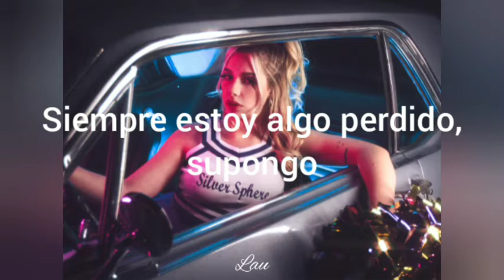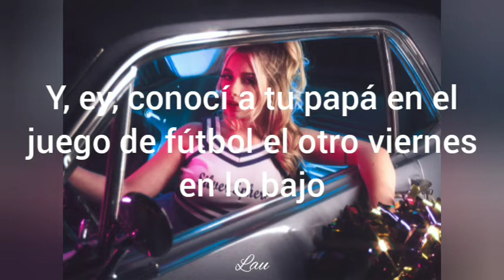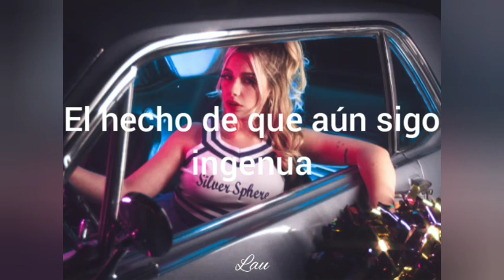Silver Sphere – Football game 「Sub español」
Encuentré esta canción y también quise traducirla, perdonen.
Espero que les guste, no olviden dejar su comentario, su me gusta y subscribirse.
¿Hay algún error en la traducción? ¡Dímelo en los comentarios!

¿Te gustó el video? ¡Compártelo!

Nota importante: NO SOY el propietario de la canción, todos los derechos van a sus respectivos creadores y personas/empresas que lo publican. Muchas gracias.

¡Apoya al creador original!
¿Tienes más links qué creas que deben estar? ¡Dímelo en los comentarios!

Lyrics

"We could do more than smoke", I said
I could use the company
And you could use the road head
I'm always a little lost, I guess
You always say you need me
And then you always forget

And you pull into my dark long drive
And you touch my leg to say, "Goodnight"
And I hold onto the seat so tight
'Cause it's late and I'll be emphasizing
The fact that I am still naive
And I hope there's nothing up your sleeve
You'll say, "Darling, won't you stay with me?
'Cause it hurts me every time you leave"

H-h-hey, doesn't it seem like kind of a bad idea
To drive around and go past my house
When my parents are home?
And hey, I met your dad at the football game last
Friday and on the low
Whenever you smoke
It makes him so sad

Hey, I hope you know, I'm totally cool
With hooking up on the D-L
And acting like we don't know each other at school
But hey, I thought you should know
When we're both done in June
And you're studying e-con at Cornell
I'm gonna blow up and forget about you

¿Quieres ver a tus artistas favoritos en el canal? ¡Dímelos en los comentarios!

¡No olviden tomar agua, usar tapabocas y estar a un metro de distancia! ¡Nos vemos en otro video!

Sithee~!